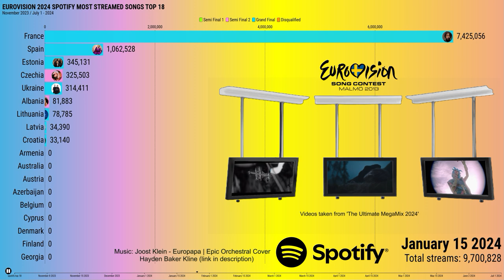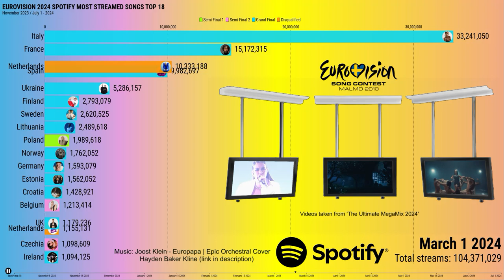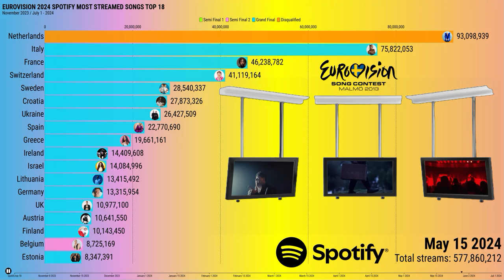Spotify 2024 Most Streamed Songs - Your Top 18 - JULY: Eurovision 2024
Check out the Spotify Most Streamed top 37 Eurovision 2024 Songs in a exciting Bar Chart Race. from the day of release until July 1 2024.   From Ukraine to Sweden to Spain, see which songs made the list in July.  These are theTop 18 songs (including Joost Klein - Europapa Outro)

artists featured in this chart:

albania : Besa - Titan
armenia : Ladaniva  - Jako
australia : Electric Fields - OneMilkali (One Blood)
austria : kaleen  - We Will Rave
azerbaijan : Fahree feat Ilkin Dovlatov - Özünlə Apar
belgium : Mustii - Before the Party's Over
croatia : Baby Lasagna - Rim tim tagi dim
cyprus : Silia Kapsis - Liar
czechia : Aiko - Pedestal
denmark : Saba - Sand
finland : Windows95man - No Rules!
france : Slimane - Mon Amour
georgia : Nutsa - Fire Fighter
germany  : Isaak - Always on the Run
greece  : Marina Satti - Zari
iceland  : Hera Bjork - Scared of Heights
ireland  : Bambie Thug - Doomsday Blue
israel  : Eden Golan - Hurricane
italy  : Angelina Mango - La noia
latvia  : Dons - Hollow
lithuania  : Silvester Belt - Lukltelk
luxembourg  : Tali - Fighter
malta  : Sarah Bonnici - Loop
moldova  : Natalia Barbu - In the Middle
netherlands  : Joost Klein - Europapa
norway  : Gåte - Ulveham
poland  : Luna - The Tower
portugal  : Iolanda - Grito
sanmarino  : Megara - 11:11
serbia    : Teya Dora - Ramonda
slovenia  : Raiven - Veronika
spain  : Nebulossa - Zorra
sweden  : Marcus & Martinus - Unforgettable
switzerland  : Nemo - The Code
ukraine  : Jerry Heil and Alyona alyona - Teresa & Maria
unitedkingdom  : Olly Alexander - Dizzy